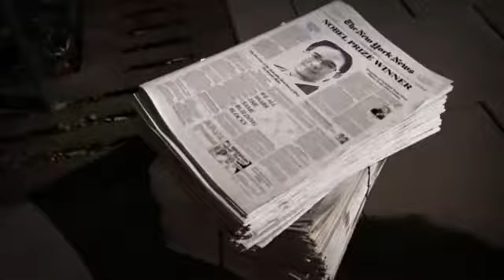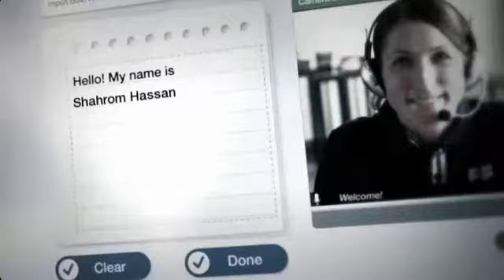'Law of Attraction' Cara Shahrom Hassan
Kita selalu mendengar 'Law of Attraction', ada yang berbentuk menulis, ada menggunting gambar dan tampalkan di tempat yang kita dapat lihat selalu, dan pelbagai lagi.

Kali, saya kongsikan salah satu bentuk Law of Attraction yang kita boleh gunakan iaitu video. Video ini telah saya siapkan pada tahun 2014, iaitu ketika saya baru nak mengorak langkah ke bidang latihan. Kini sudah berusia 6 tahun.

Selamat menonton, dan selepas selesai, ucapkan 'Amin'.

Terima kasih.

Nak hubungi saya?